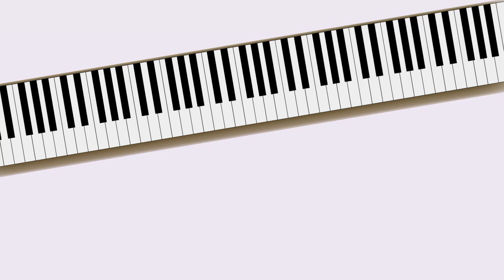Time To Get That Piano Tuned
Give your piano the tender loving care that it deserves. Tune your piano at least once or twice a year. We're here to help. It is our pleasure and privilege to serve you!